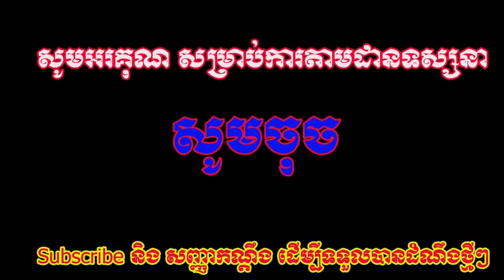អុញនោះ!!! Love Riya ពិបាកចិត្តខ្លាំង ពេលចែកផ្លូវជាមួយប្រូ សូនី